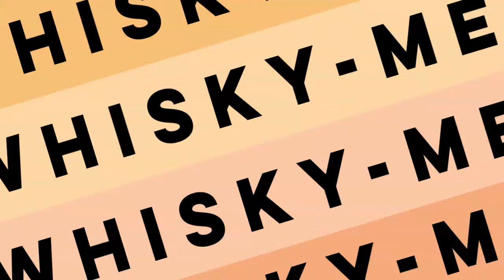June 2020 - Bunnahabhain "Double Whammy" with Billy Sinclair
Join us for a tasting of two Bunnahabhain drams: 12 Year Old and Toiteach a Dha. Whisky-Me co-founder Tristan Stephenson will be joined by the multitalented Dr. Billy Sinclair, manager of the Bunnahabhain Distillery Visitor Centre and expert on bovine dietary requirements and squirrel migration in England, to better enlighten us on the distillery and these two fantastic drams.